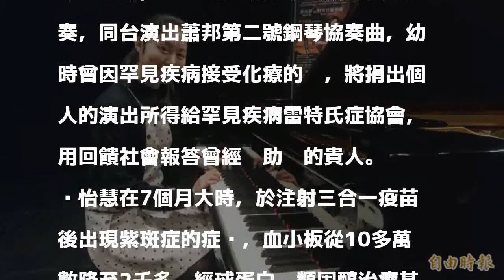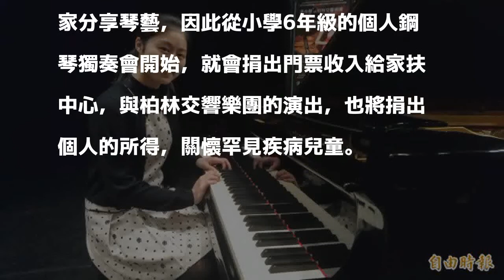將與柏林交響樂團同台演出 吳怡慧捐個人所得助罕病兒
［記者劉婉君／台南報導］柏林交響樂團2018亞洲巡演台灣站，台南場將於明年1月7日下午2時30分，在台南文化中心登場，17歲的吳怡慧將擔綱鋼琴協奏，同台演出蕭邦第二號鋼琴協奏曲，幼時曾因罕見疾病接受化療的她，將捐出個人的演出所得給罕見疾病雷特氏症協會，用回饋社會報答曾經幫助她的貴人。

發表評論評論如下。